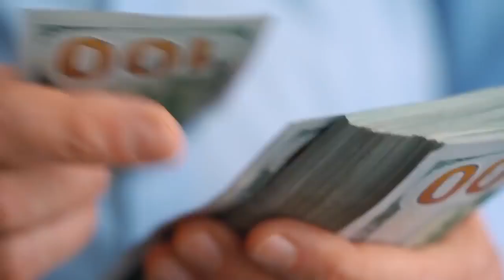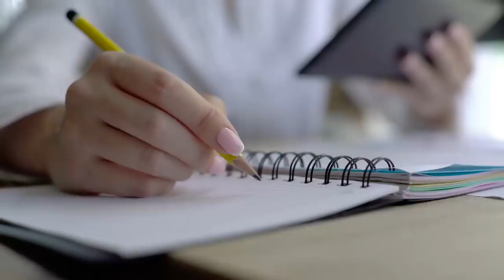How To Do Affiliate Marketing With Paid Advertising Make $100 Day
Credits @JohnCrestani